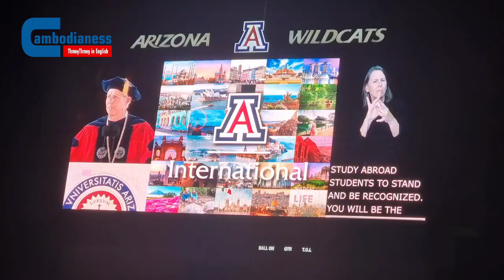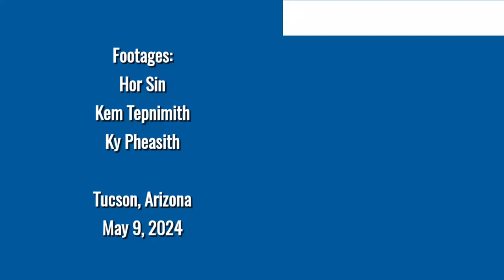The Benefits of a Double Degree for Cambodia’s AUPP Students at the US University of Arizona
TUCSON — For Cambodian students weighing whether to pursue a single university degree in the country or to enroll in a dual-degree program at the American University of Phnom Penh (AUPP), which is partnering with the U.S. University of Arizona (UA) to offer this program, Amanda Zira Agate-Delco, UA's program manager for South & Southeast Asia, explained during an interview what each program entails, the advantages they present and what prompted the UA to partner with this university in Cambodia to offer students a double-degree program.

UA held on May 10 its 160th commencement ceremony, which was attended by hundreds of graduates. Among them were 20 or so Cambodian students from AUPP who took law and business courses at UA as part of the dual-degree program.

UA, which has 18 micro-campuses across the world, welcomes students from numerous parts of the world.